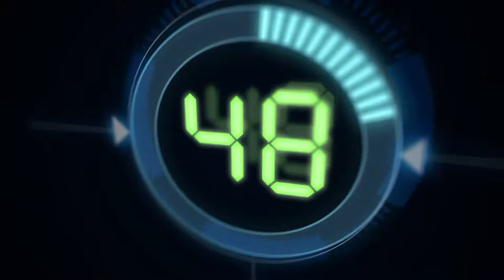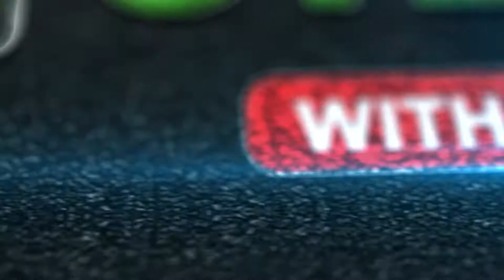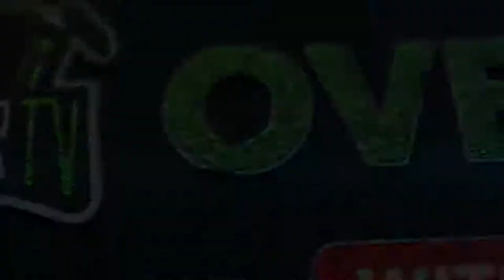LIVE OVERTIME - Nic Roldan